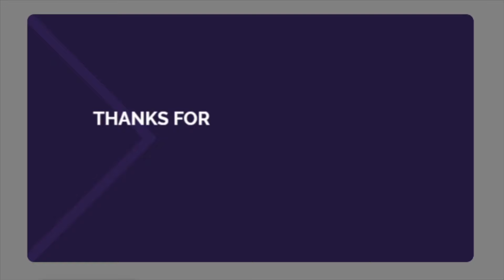ENCOUNTERING CHRIST 3 - FR.JIM BLOUNT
DAILY T.V. MASS
CATHOLIC SANCTUARY
EWTN

Priestlyconsecration.com

Amen
Amen

Hail Mary